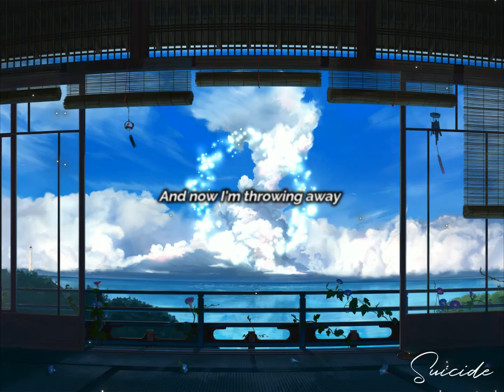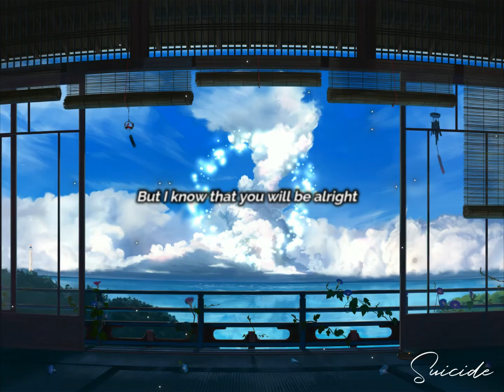Tsumyoki - Rest in Suicide (Anslem Jericho Cover)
. Rest in Suicide by @tsumyoki